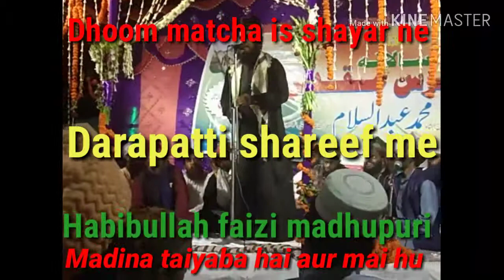Habibullah faizi Darapatti shareef 15 04 2019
Like aur comment and share kare